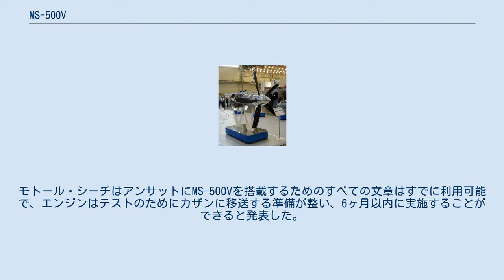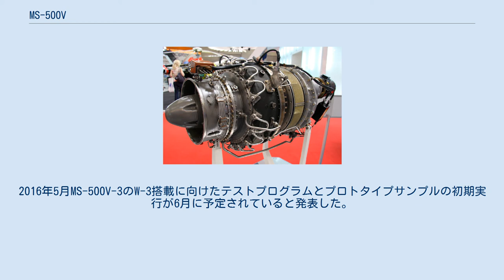MS-500V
MS-500V MS-500Vはウクライナのモトール・シーチ社によって開発、生産される一連の軍用と民間用のターボシャフトエンジンである。
MS-500Vは離陸重量3.5-6トンのヘリコプターのために開発された。
 このエンジンシリーズは圧縮比11.2のラジアル圧縮機を特徴とする。
 アンサットにはプラット・アンド・ホイットニー・カナダ PW207Kが装備されていたがそれを置き換えるためMS-500Vが検討されていた。
 2009年11月にコメルサント・ウクライナは2010年(後に2012年に変更)にMS-500Vの生産を開始すると報じた。
契約の条件の下では、エンジンの生産上の主要な仕事はウクライナの企業で実施され、アンサットの製造工場であるカザンヘリコプター工場では、最終的な組み立てが行われるとされた。
計画の中で、ロシアとウクライナの企業が合弁会社を作成することができるとされたが、条件はまだ議論されなかった。
2011年3月にはモトール・シーチは、カザンでウクライナのエンジンを生産するためのライセンス契約に署名し、カザン・エンジン・製造センターとの意向のプロトコルに署名した。
予備計画によると、エンジンの85%がザポリージャで、15%がカザンで組み立てられるはずであった。
しかし2011年7月にロシアンヘリコプターズはウクライナとの共同生産を拒否し、MS-500Vは不採用となった。
モトール・シーチの最高経営責任者の代表はMS-500Vエンジンの設計と認証に投資した資金が返還されると述べ、「今日、東南アジアの顧客との協力のためのオプションを作り上げており、ウクライナの航空機にエンジンを装備する予定である」と語った。
 2014年4月、MS-500Vは国家間航空委員会からの証明を得た。
モトール・シーチはアンサットにMS-500Vを搭載するためのすべての文章はすでに利用可能で、エンジンはテストのためにカザンに移送する準備が整い、6ヶ月以内に実施することができると発表した。
 2014年5月、ポーランドと欧州諸国との協力の一環として組み立てられる欧州のヘリコプターに、MS-500Vエンジンを装備する可能性について、ポーランドのパートナーと話し合っていると ウクライナの企業の経営者の代表がインタファクス-ウクライナに対し発言。
 2014年中頃からはW-3Aのリエンジンの検討が開始され、2015年にモトール・シーチは換装案について明らかとしウクライナの製造業者の代表者がすでにポーランドのPZL-Świdnik、WSK PZL-RzeszówまたはITWL（空軍技術研究所）との交渉に参加していると発表した。
2016年5月MS-500V-3のW-3搭載に向けたテストプログラムとプロトタイプサンプルの初期実行が6月に予定されていると発表した。
 2016年4月、MS-500V-01がIACの証明を得た MS-500V-S MS-500V-Sと呼ばれるターボプロップ型も存在する。